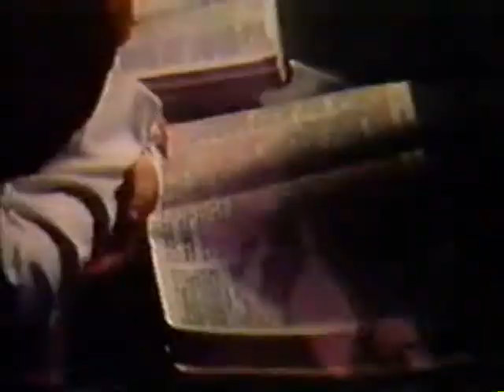THEY DIDN'T QUIT, 01 OF 02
A powerful message by Brother Lester Roloff, addressing the Last Days in which we life. We are enduring unprecedented wicked times in America... booze, feminism, rebellion against parents, divorce, the pill, sexual immorality, homosexuality, abortion, bearing false witness, Rock 'N' Roll, massive government theft and tyranny, hypocrisy, hatred, et cetera. Our days are numbered as a nation.

Jesus paid a debt that He did not owe, because we owed a debt that we could not pay. Jesus could have quit, but He kept on keeping on! When Jesus was put on trial, not one witness showed up on His behalf. Not one of the people Jesus had healed came to His trial. Not one of His disciples showed up. Jesus could have easily become weary and quit, but He didn't.

Jesus' own hometown tried to push Him off a cliff for telling them the truth; but Jesus didn't quit. In Matthew 8:34, the entire town of Gergesenes came to Jesus and with one accord said... DEPART FROM US! Likewise, the public schools said to Jesus in 1962 and 1963, depart from us Jesus and take Your book with You, and don't come back, ever! I marvel when people actually ponder why there is so much crime, suicide and tragedies amongst teens in society today. When you ask Jesus to leave, you're inviting the Devil to come in! It's not that hard to figure out.

Jesus disciples all fell asleep during His final hours while praying; but Jesus didn't quit. Jesus kept going, knowing that Peter had denied knowing Him on multiple occasions, and that Judas had betrayed Him with a kiss for some money, and that all His Apostles forsook Him in His darkest hour. Jesus didn't quit!

Jesus could have dropped that cross and said, "forget this"; but He stayed the course, and He stayed on the cross. Amen! Jesus was tried, condemned, and crucified by His own testimony. Jesus was not ashamed. Jesus had courage. Jesus stood boldly in the face of death because He loves us very much, looking for the joy set before Him to be sacrificied for the sins of humanity (Hebrews 12:2). Thank you Jesus, I love you!

By God's grace may we all keep-on-keeping-on and never quit. Never give up hope, but if all hope seems gone, DON'T QUIT!